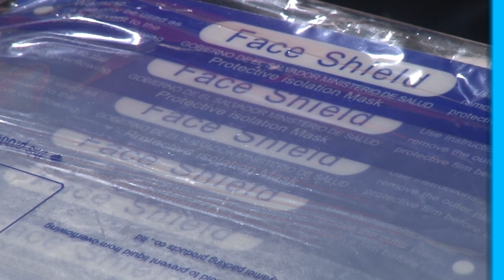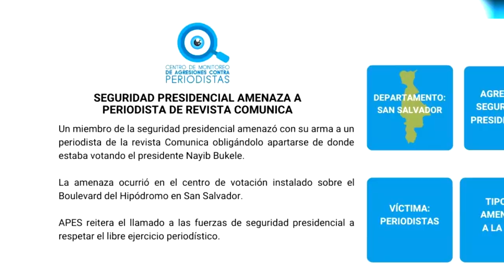Noticiero LPG 20 de abril: El Salvador es el peor evaluado en transparencia de compras por Covid-19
El Índice Global de Transparencia indica que El Salvador es el peor evaluado del Triángulo Norte en materia de transparentar el uso de fondos para compras públicas en el contexto de la pandemia.

¡Visítenos!